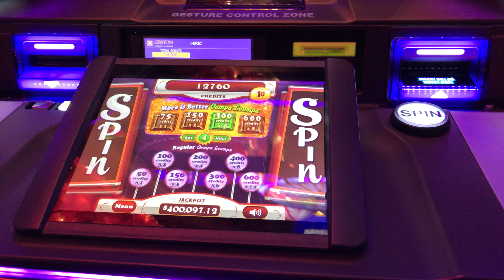SG World of Wonka Slot - Oompa Loompa Bonus